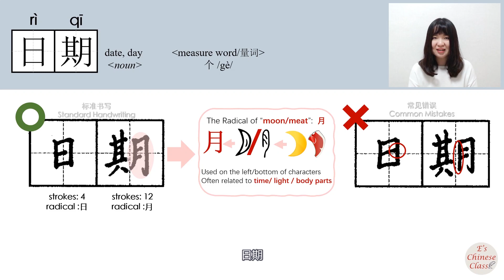newhsk1 _日期/riqi/(date)How to Pronounce/Memorize/Write Chinese Word/Character/Radical